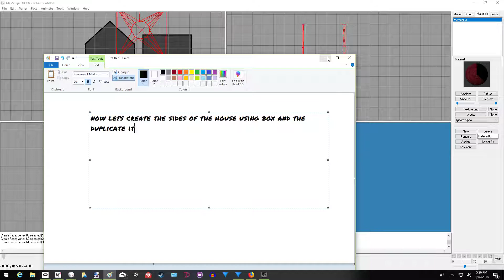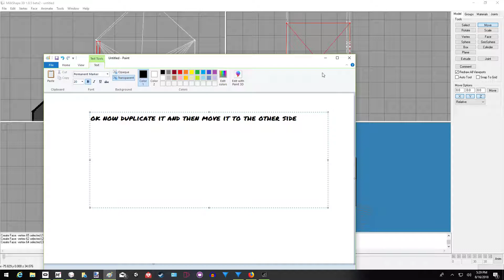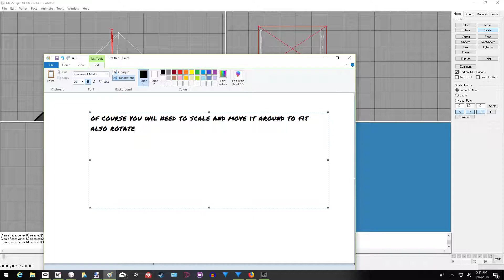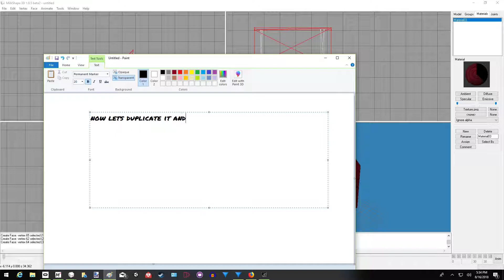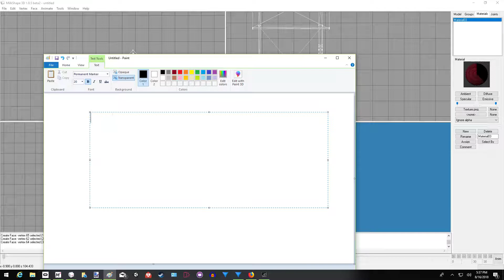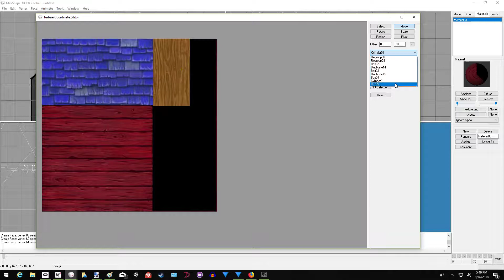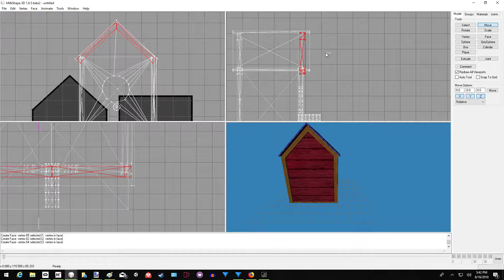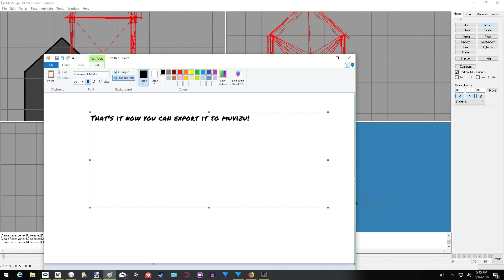part 2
How to make a simple 3d Bird house with texture in 3D Milkshape